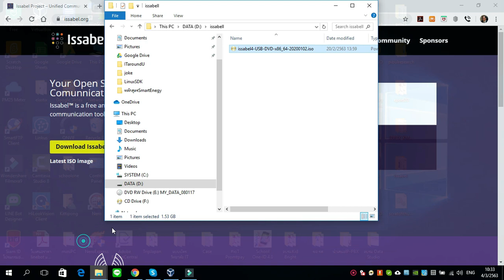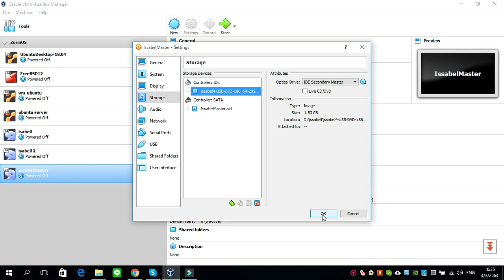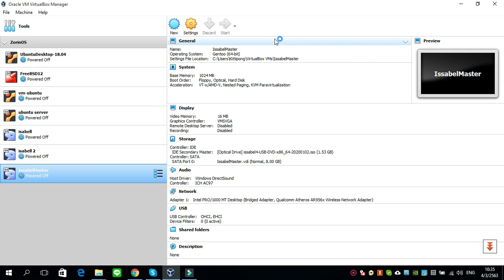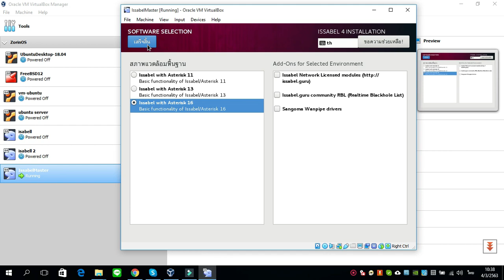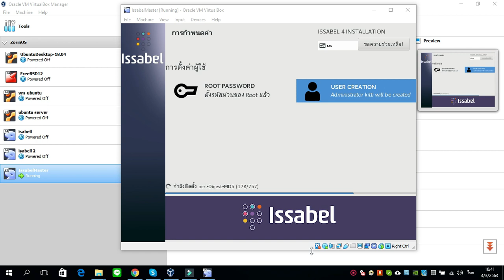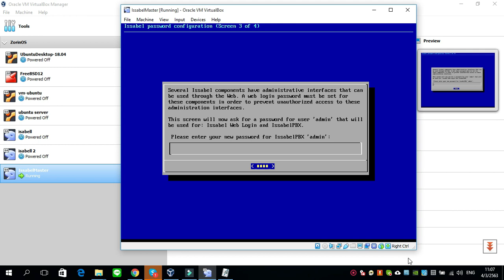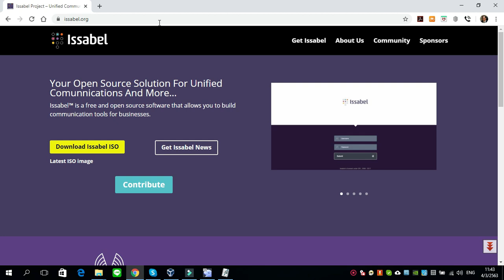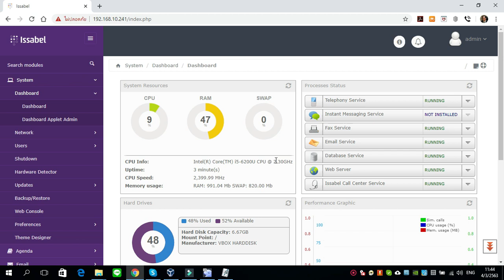EP1: การติดตั้งระบบโทรศัพท์ Issabel IP-PBX เข้าใจง่าย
สร้างระบบโทรศัพท์ IP-PBX ไว้ใช้งานเองง่าย ๆ คุณก็ทำได้ สอนโดย ผศ.ดร.กิตติพงษ์ สุวรรณราช